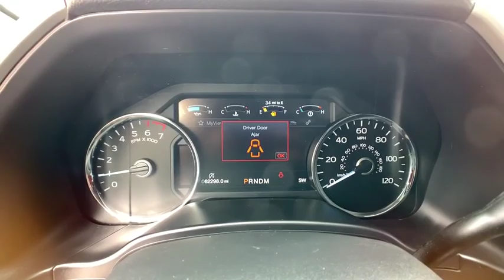2018 Ford F-150 Reno, Carson City, Northern Nevada, Sacramento, Elko, NV JKC28210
Used 2018 Ford F-150 available in Reno, Nevada at Lithia Chrysler Jeep of Reno. Servicing the Carson City, Northern Nevada, Sacramento, Elko, NV area.
2018 Ford F-150 LARIAT 4WD SuperCrew 5.5 Box - Stock#: JKC28210 - VIN#: 1FTEW1E53JKC28210

CARFAX 1-Owner. REDUCED FROM $37680! FUEL EFFICIENT 24 MPG Hwy/19 MPG City! PRICED TO MOVE $400 below Kelley Blue Book! Heated/Cooled Leather Seats iPod/MP3 Input CD Player Onboard Communications System Satellite Radio SEE MORE! KEY FEATURES INCLUDE: Leather Seats 4x4 Heated Driver Seat Cooled Driver Seat Back-Up Camera Turbocharged Satellite Radio iPod/MP3 Input CD Player Onboard Communications System Aluminum Wheels Keyless Start Dual Zone A/C Smart Device Integration WiFi Hotspot MP3 Player Privacy Glass Keyless Entry Steering Wheel Controls Child Safety Locks. EXPERTS ARE SAYING: Edmunds.coms review says The brake pedal feels reassuringly firm and easy to modulate in everyday driving and the brakes feel just as capable when the bed is loaded with cargo.. Great Gas Mileage: 24 MPG Hwy. AFFORDABILITY: Reduced from $37680. This F-150 is priced $400 below Kelley Blue Book. SHOP WITH CONFIDENCE: CARFAX 1-Owner BUY FROM AN AWARD WINNING DEALER: At Lithia Chrysler Jeep of Reno our first and foremost goal is to make your car-buying and ownership experience better than any other youve had near Carson City Auburn CA Sparks and beyond. And prepare to have your expectations exceeded. Price does not include $449 Dealer Doc fee taxes and license fees. Price contains all applicable dealer incentives and non-limited factory rebates. You may qualify for additional rebates; see dealer for details.